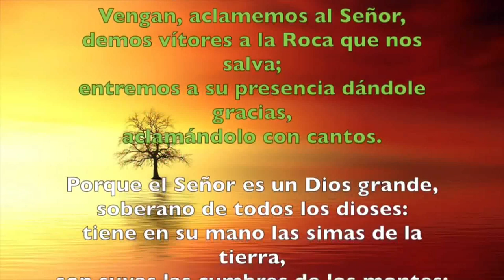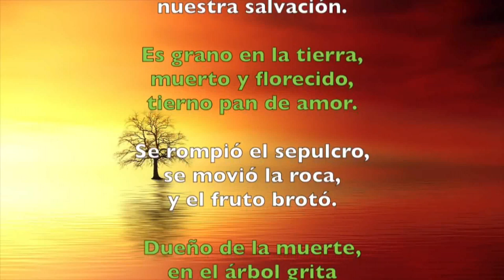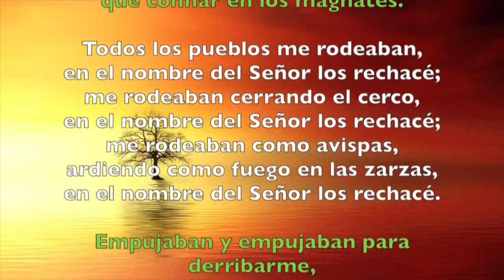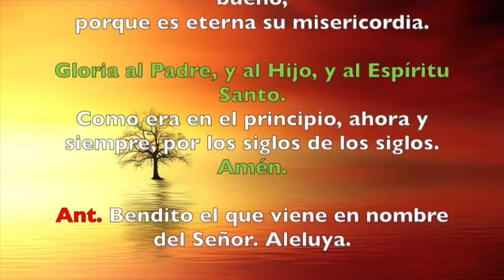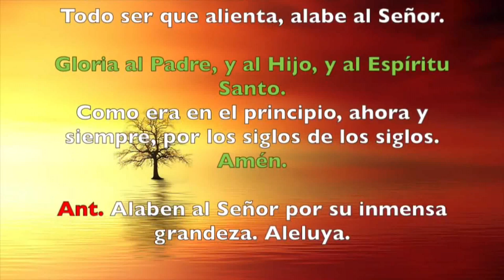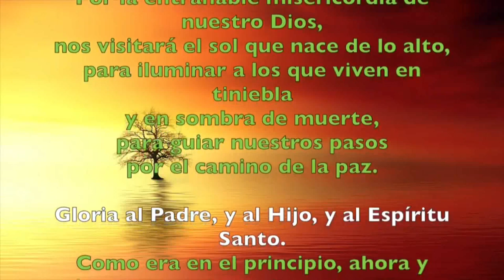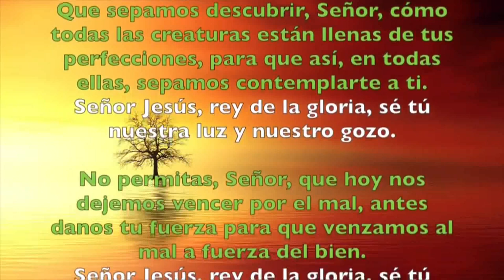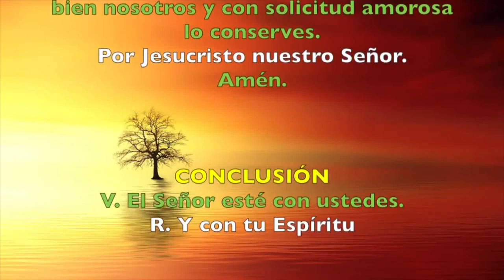Oración de la mañana (Laudes) DOMINGO II SEMANA DEL SALTERIO | Padre Sam